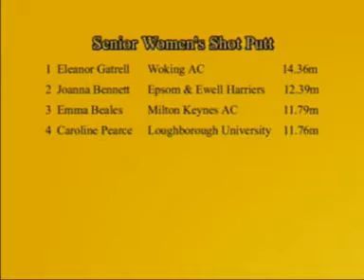Senior Women's Shot - 2004 Southern Champs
South of England Track & Field Championships
Woodside Park, Watford
Saturday 19th & Sunday 20th June 2004

Senior Women's Shot Put

Final
1  Eleanor Gatrell Woking AC 14.36m
2  Joanna Bennett Eprom & Ewell Harriers 12.39m
3  Emma Beales Milton Keynes AC 11.79m
4  Caroline Pearce Loughborough University 11.76m